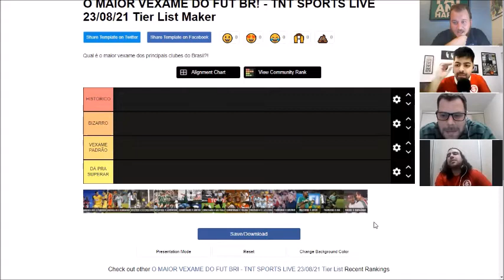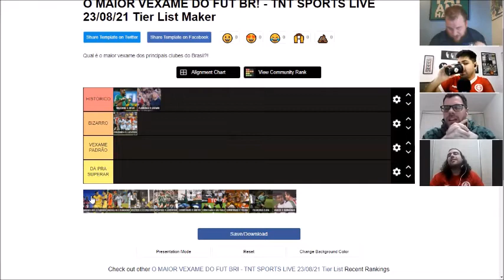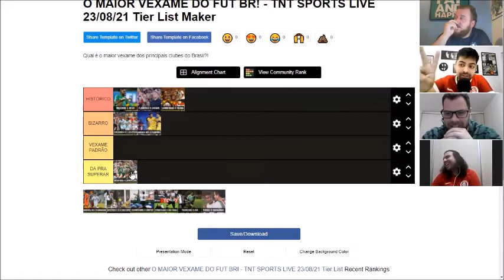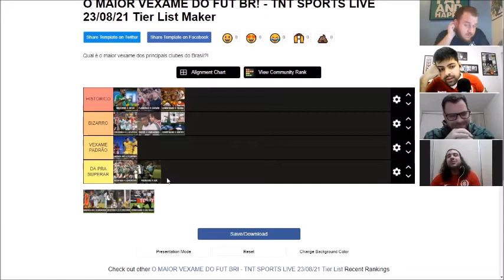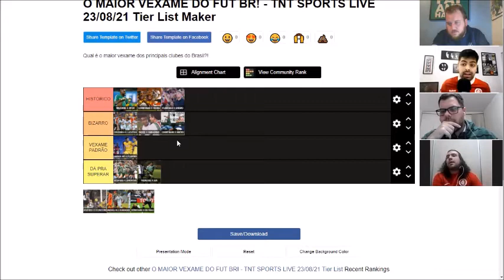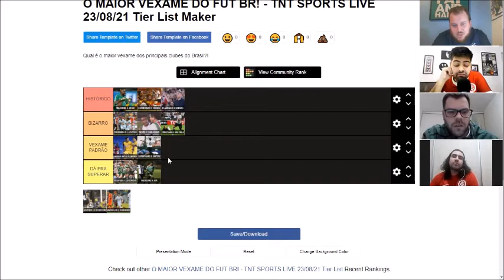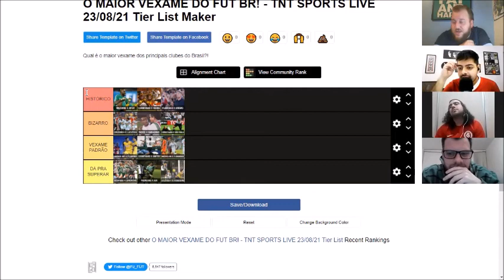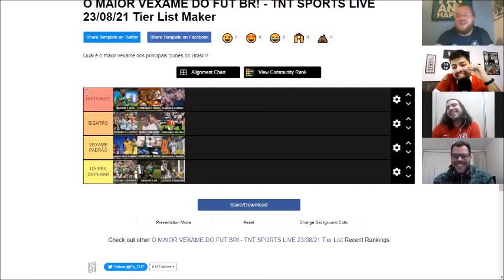OS MAIORES VEXAMES DO FUTEBOL BRASILEIRO - LISTA DOS GURIS #04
Postado em 18 de outubro de 2021

A "Lista dos Guri" é um novo produto deste canal. Eu, ao lado dos amigos e jornalistas Daniel Fagundes, João Pedro Zettermann e Rafael Ferri; vamos beber uma bela cerveja e debater temas controversos sobre o futebol mundial.

Nesse quarto episódio, o tema foi elencar os maiores vexames do futebol brasileiro? Então assista a este nosso debate - de preferência bebendo também - que não vai se arrepender.